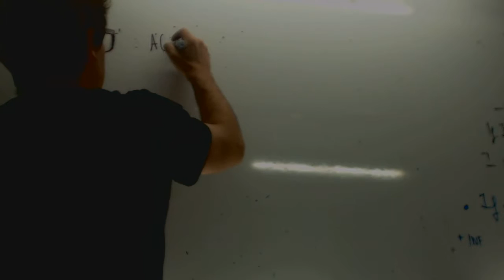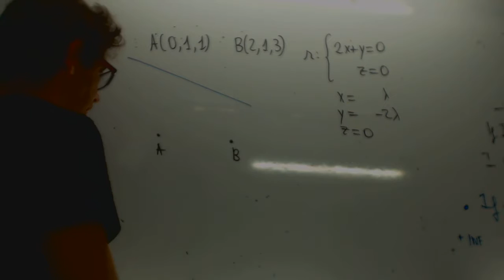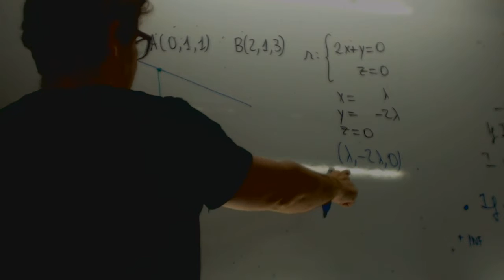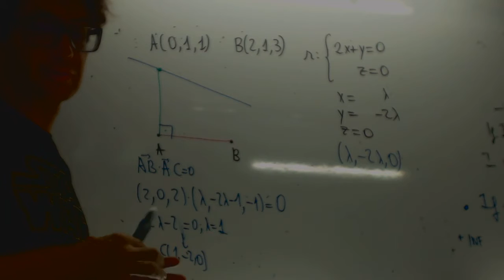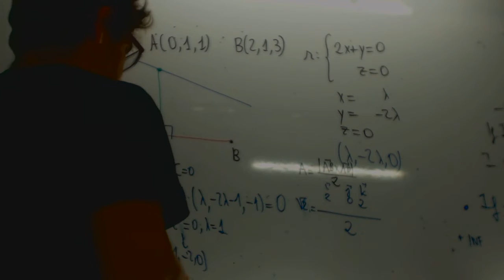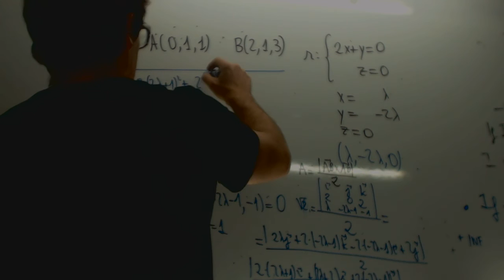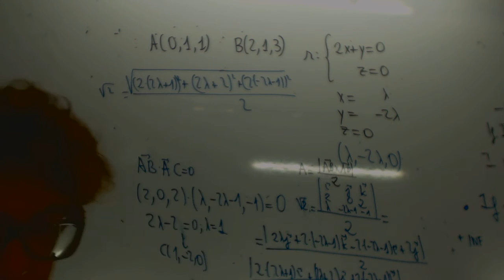MATEMÁTICAS II. 2015. RESERVA 1. EJERCICIO 4. OPCIÓN B. Academia Usero Estepona